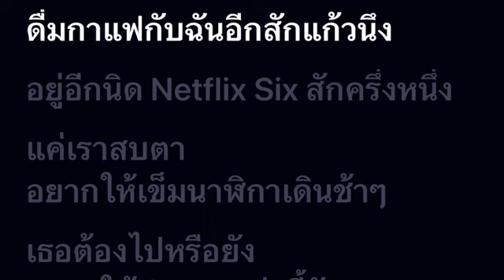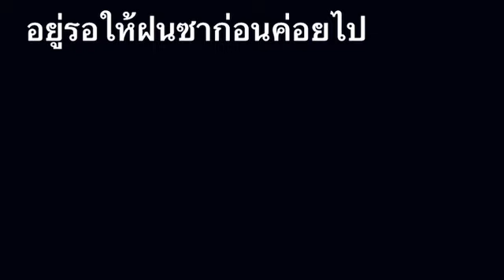ติดฝน (rain) - PiXXiE คาราโอเกะ คีย์ผู้ชาย | WeSing